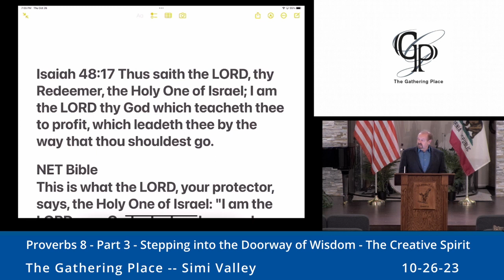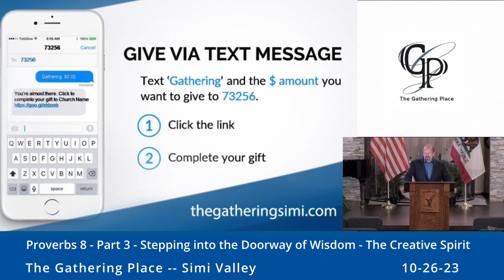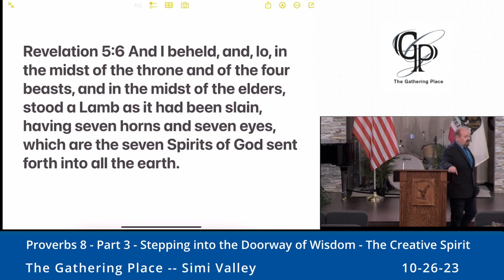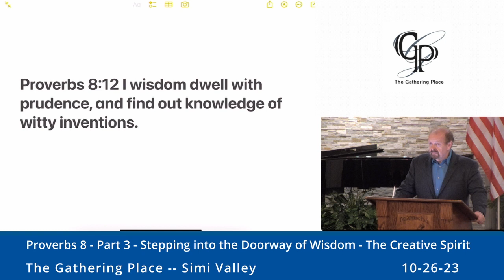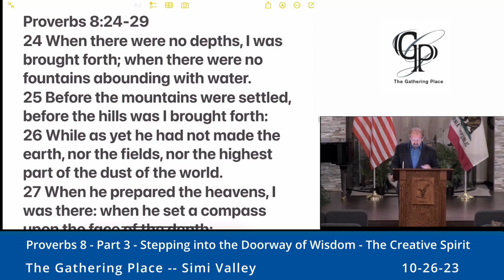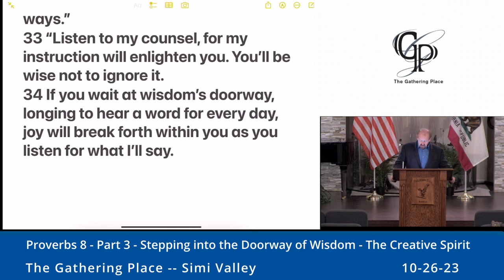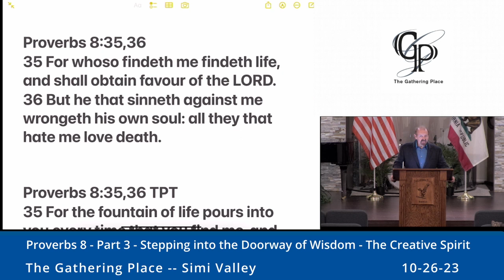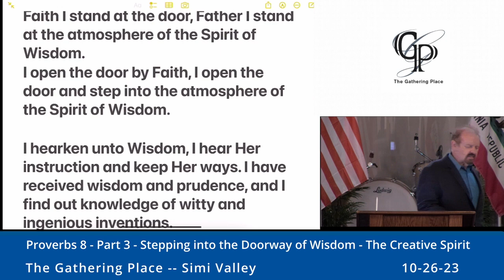Proverbs 8 - Part 3 - Stepping Into the Doorway of Wisdom - The Creative Spirit